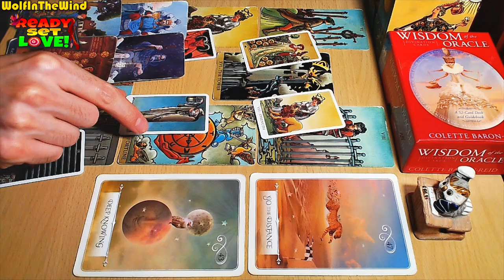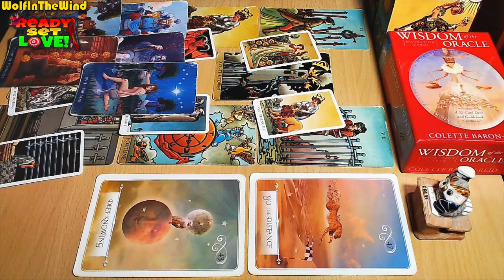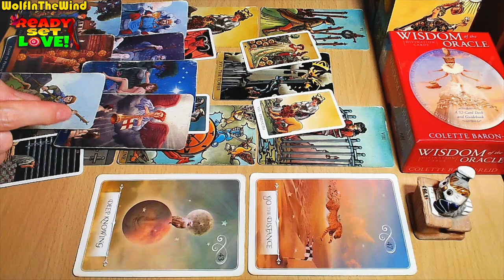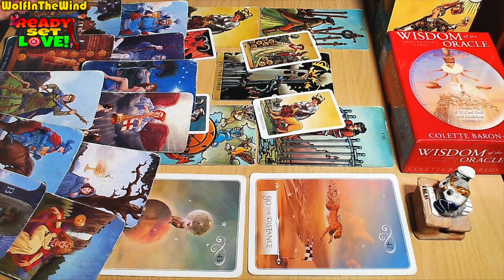TAURUS ♉ WILL YOU END THIS BEFORE IT GETS MESSIER? | JULY 2024 TAROT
Hello Taurus, this is a Love Tarot Reading for the old and new friends of our channel with Taurus Sun, Moon, Rising and Venus in their chart. In this tarot reading we take a look at the energies for you, the person you're dealing with and a potential progression for the connection. Whenever you watch this tarot reading take what resonates and leave what doesn't.

- WITW